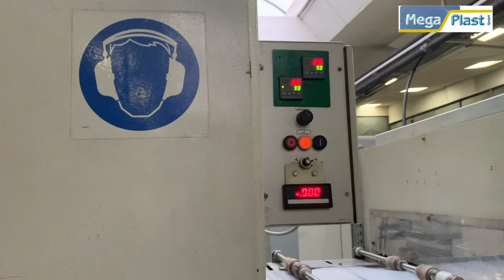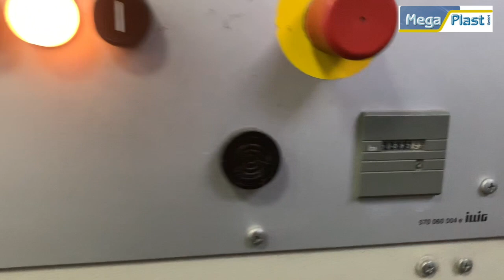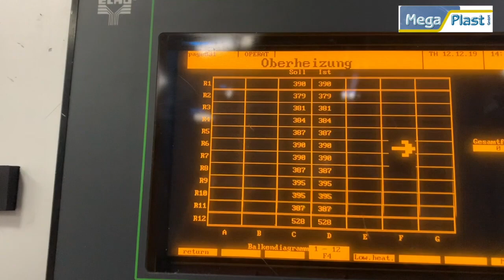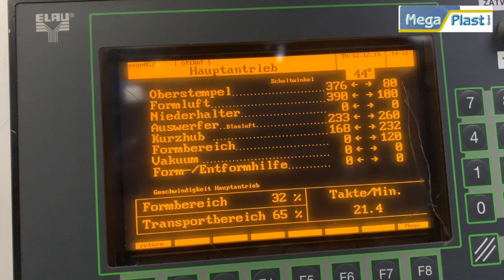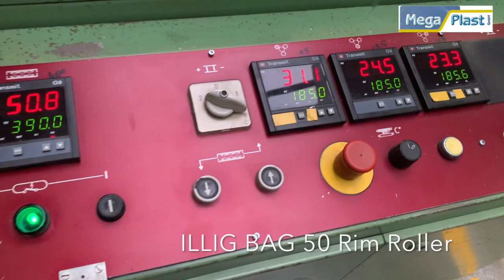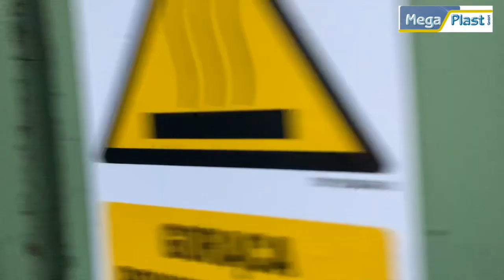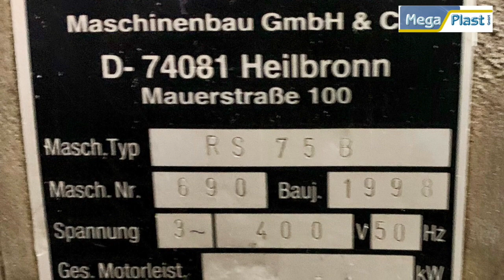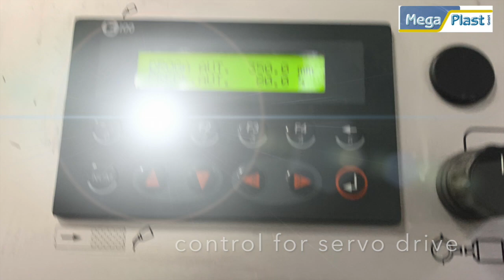ILLIG RDM 70K, with Pre-Heater, Web-Grinder, Stacker, Rim-Roller and Chiller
Thermoforming machine from year 1998, overhauled in 2007 with new servo drive on transport chain moving, and new gear from main drive.
MAchine is still in production til middle of Januar 2020. Then machine comes to our waorkshop in (Verl) Germany.